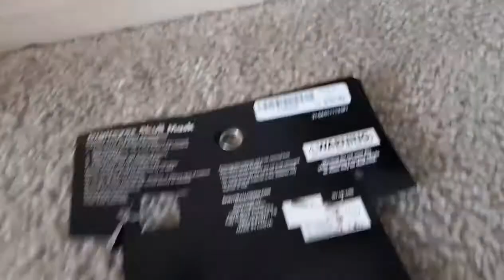digital eyed skeleton mask - Spirit Halloween 2022 demo